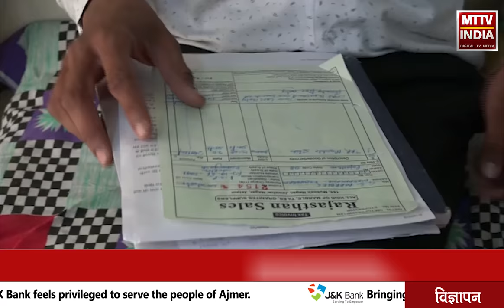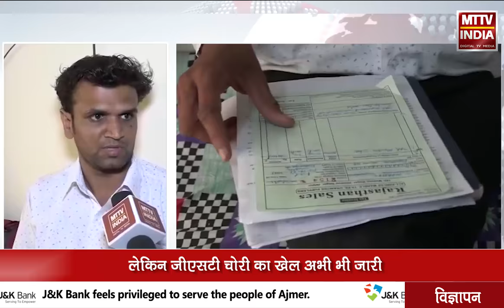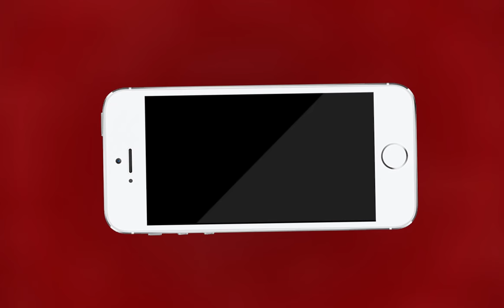AJMER NEWS | GST चोरी के कारनामे पर ख़बर | MTTV INDIA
GST चोरी के कारनामे पर ख़बर
करोड़ों रुपए की जीएसटी चोरी का खेल किशनगढ़ में जारी
फ़र्ज़ी बिल काट हो रही है जीएसटी चोरी
फ़र्म संचालक थोड़े से लालच के लिए देते है अपनी फ़र्म
दलाल करते है माल का लेन देन लेकिन करते है जीएसटी की चोरी
किशनगढ़ से कई दलालों पर हुई है कार्यवाई
लेकिन जीएसटी चोरी का खेल अभी भी जारी
स्टेट जीएसटी मुख्यालय से जारी हुए नोटिस